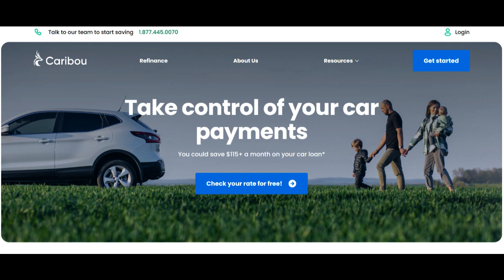🔥 Caribou Loans Review: Pros and Cons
Caribou Loans is a lending service that provides borrowers with a wide array of options for their financing needs. While it offers several advantages, there are also some important considerations to keep in mind when evaluating this financial service.

One of the key strengths of Caribou Loans is its versatility. Whether you're in need of a personal loan, a car loan, or funding for home improvements, the platform offers a diverse range of borrowing solutions. This diversity is a significant benefit, providing a one-stop-shop for various types of loans and catering to a wide range of financial needs.

The application process for Caribou Loans is typically user-friendly, with many options for online applications. The convenience of being able to apply for loans from the comfort of your home can save time and simplify the borrowing process.

Moreover, Caribou Loans prides itself on being inclusive, catering to borrowers with varying credit profiles. This inclusivity opens the door for a more extensive range of individuals to access loans, even if they have less-than-perfect credit scores.

However, there are potential considerations to bear in mind. Interest rates and loan terms can vary significantly, and not all borrowers may qualify for the most favorable rates.

Customer service experiences have been a mixed bag, with some borrowers reporting longer response times and challenges in resolving issues. Improving the customer support experience could enhance the overall satisfaction of users.

In conclusion, Caribou Loans offers a versatile lending solution with its broad selection of loan options, user-friendly application process, and inclusivity for borrowers with diverse credit profiles. However, borrowers should conduct a careful evaluation of interest rates and terms and be prepared for potential customer service challenges. Caribou Loans remains a versatile choice for borrowers, but a comprehensive assessment of individual financial goals and circumstances is vital when considering this lending service.